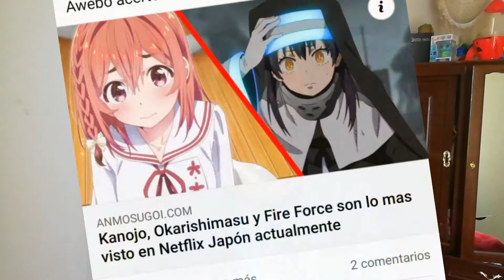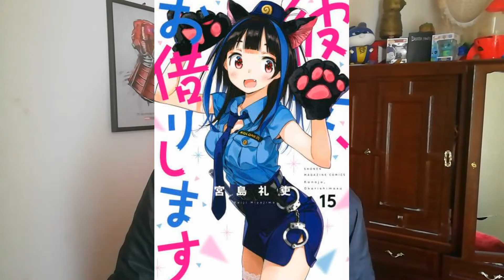¡¿CUÁNDO SE ESTRENA LA 2 TEMPORADA DE KANOJO, OKARISHIMASU?! (NOVIA DE ALQUILER TEMPORADA 2)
Hola, hoy traigo nuevas noticias sobre Kanojo Okarishimasu y su posible temporada 2.

► No hay descarga...

Novia de alquiler temporada 2
Rent A GirlFriend temporada 2
Kanojo, okarishimasu temporada 2